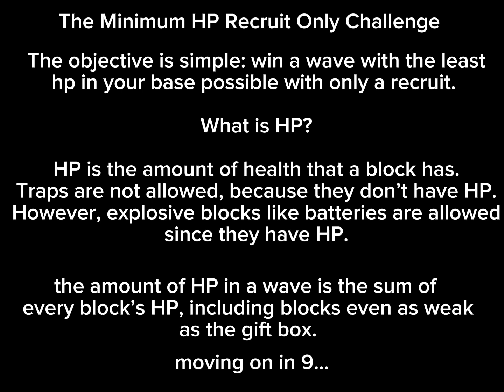[Toy Defense] Recruit Only Minimum HP Challenge [Waves 1-9]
The objective is simple: win a wave with the least hp in your base possible with only a recruit.

What is HP?

HP is the amount of health that a block has. Traps are not allowed, because they don’t have HP. However, explosive blocks like batteries are allowed since they have HP.

the amount of HP in a wave is the sum of every block’s HP, including blocks even as weak as the gift box.